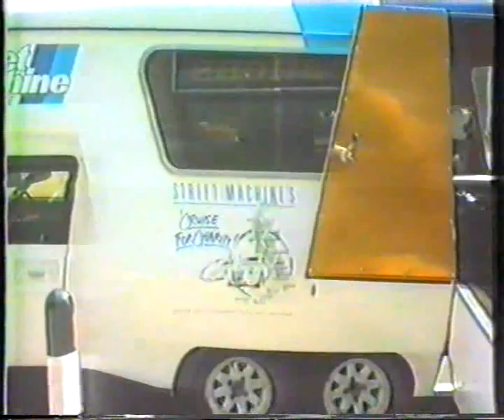street machine cruise for charity pt 1